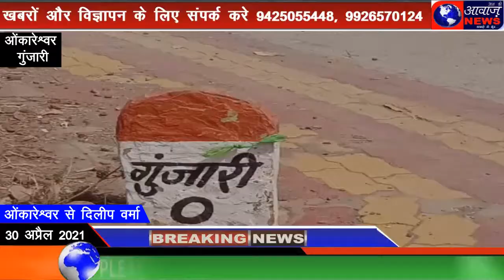जंगल में लगी आग वन्य प्राणियों को खतरा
Aaj Ki Aawaz News